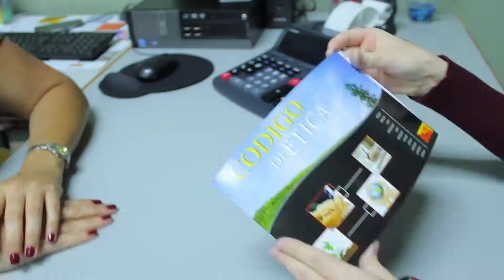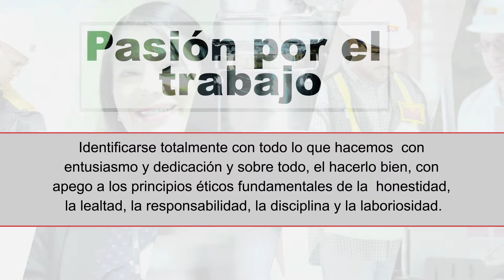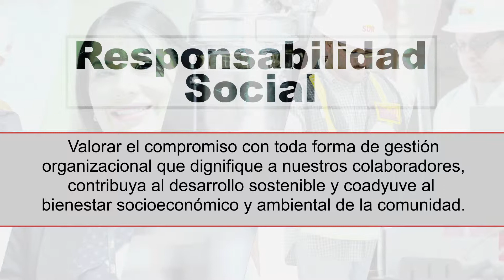Video empresarial "Valores"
Un video producido para Sur Química S.A, sobre los valores corporativos de este prestigiosa empresa.